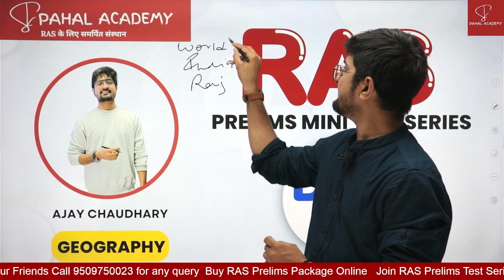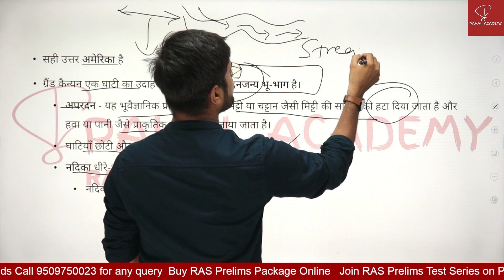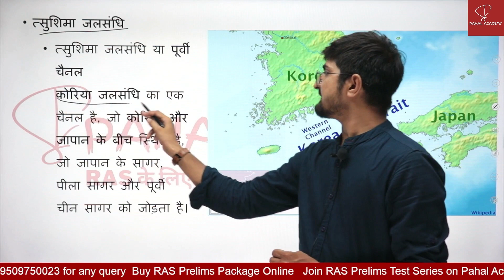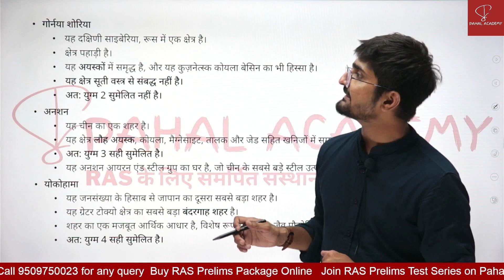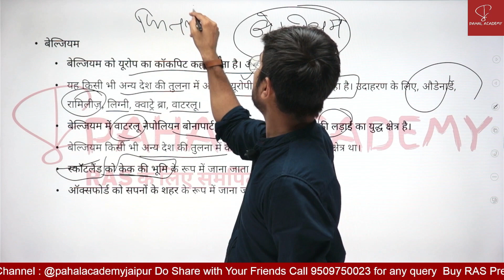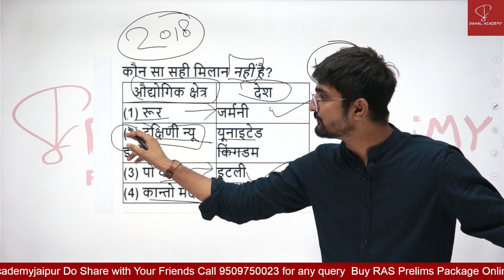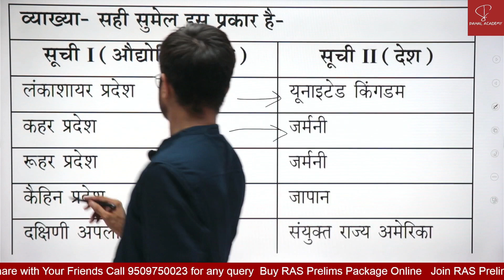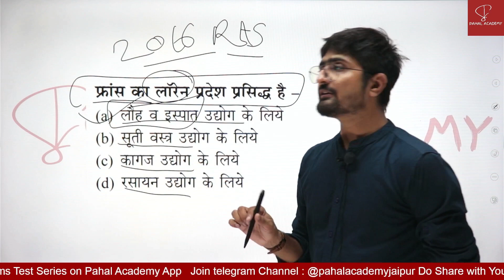DPQ Day 02 || RAS Prelims Mini Test Series || Geography || Ajay Chaudhary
Welcome to Pahal Academy, our institute for RAS Exam.
This is an explanation video by Ajay Chaudhary on World Geography Daily Practice Questions for RAS Prelims exam. This Video is part of Free RAS Mini Test Series. For Upcoming RAS Examination, Join Our Paid RAS Prelims Test Series and RAS Package for RAS Prelims.
Office Address: 18 Gangaram Nagar Near Ridhi Sidhi Circle Jaipur
Course List that are available at Pahal Academy App: